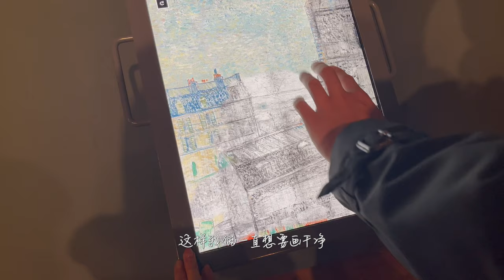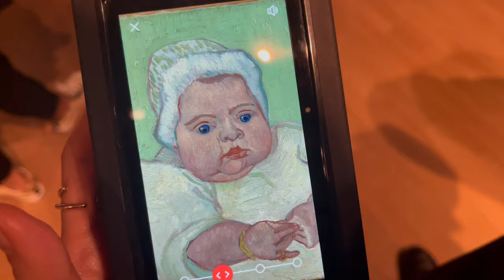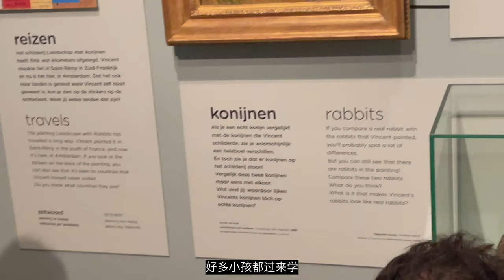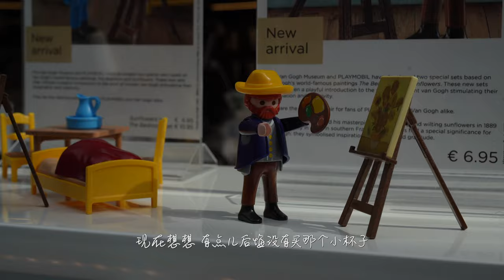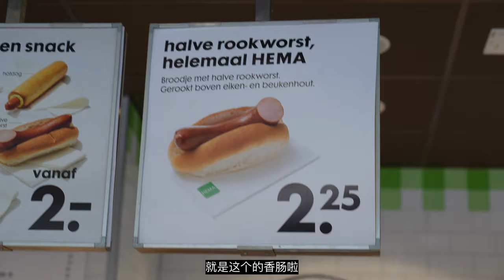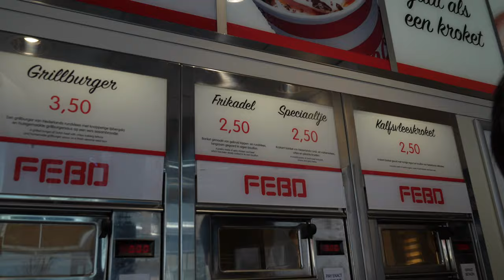Vlog🇳🇱｜梵高的世界也有香肠的香味｜向日葵｜梵高博物馆｜荷兰特色美食｜街头小吃｜探店荷兰特色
本期看点：
00:00 开头
00:24 梵高博物馆
01:11 向日葵
02:57 伴手礼
03:57 荷兰广场
05:12 荷兰必吃1HEME
06:37 荷兰必吃2FEBO

荷兰真的是我觉得很舒服的国家，这次终于来到首都阿姆斯特丹，这个繁华的的城市，我觉得荷兰是能让人觉得无比自在的国家，这里包容一些的可能性。
因为一天真的吃了太多东西了，我分成了两集，下一期我们继续吃吃吃！！美食不会停止！

梵高博物馆
阿姆斯特丹必须打卡的景点之一。不是很大但是收藏着梵高黄金时期最珍贵的200幅画作。素描几百件（也有说上千件），还有梵高的几乎全部书信，其中最知名的应属“群鸦”与“向日葵”。可以全面的了解梵高的一生，他的生活轨迹和创作过程。

HEME
一个藏在家具商店里的美食，这个香肠真的好好吃！我男朋友吃到以后超级意外，感觉非常符合中国人的口味，第一口下去感觉稍微有点儿咸，但是越嚼越香，每一口都带着汁水，热乎乎的捞出来立马吃，不要太爽！

FEBO 5
一个荷兰的快餐店，从小盒子里拿食物，感觉很有意思，必须要来尝尝他们家的芝士舒芙蕾，芝士偏咸，但是炸芝士怎么能不好吃呢！
还有炸香肠，看起来很干，但是吃起来一点儿也不！第一次吃这种香肠😛
后来我也试了他们家的牛肉可乐饼，总之就是整体偏咸🤨

Free Music for Videos 👉 Music by Lily Fitts - Hurts Like Hell

Free Music for Videos 👉 Music by TRVR? - better off alone?

Free Music for Videos 👉 Music by unfit art - in due time (feat. Gidi)

Free Music for Videos 👉 Music by Mason Murphy - He Would Say

关于我👋🏻
是个北京女孩儿，现在在德国上研究生，大学修的是机械工程，研究生是学的电动汽车，是个非常正经的工科女生，会在这儿分享我和张先生的日常生活，精心做的美食，旅行的记录

治愈美食：这个系列其实也不是想要教大家做饭啦，因为想要让大家在我的视频里能够安静下来，放空一段时间，文字也是我当下的心情，希望以视频的形式记录下来

日常vlog:就是我和张先生非常真实的生活啦，欢迎感受两个北京话痨的逗贫日常

Ins: Su-vvvvue
小红书:Su_vvvvue在德国
微博: Su_vvvvue